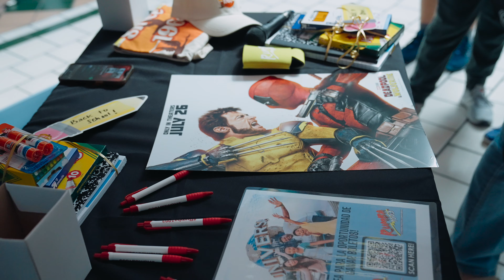Back to School 2024 || NUC University- Florida Technical College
We’re excited to share the highlights from our annual Back-to-School Giveaway event held across our seven campuses! On July 20th and 27th, over 3,400 attendees joined us for a day filled with excitement.

This event is a cherished tradition for NUC University/Florida Technical College, showcasing our commitment to supporting our students and community as they gear up for the new school year.